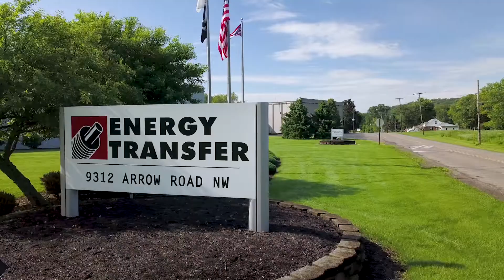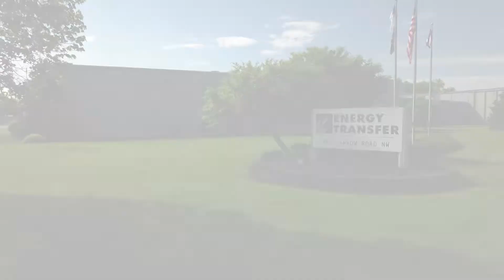Finned Tube Manufacturing - DuraFin Tube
Durafin Tube Heat Exchanger Tube

DuraFin Tube has been producing Finned Tubing for over 40 years.  DuraFin Tube continues to offer a variety of finned tubes, machining, assembly, and coils.  Our advances in new techniques also allow us to specialize in enhanced surface technical tubing.  We are well versed in a variety of finned tubing with quality that sets standards in the industry.

We have the capabilities for many other customized materials combinations!